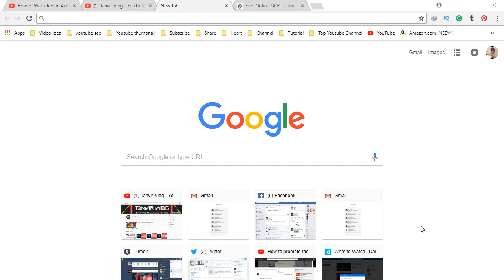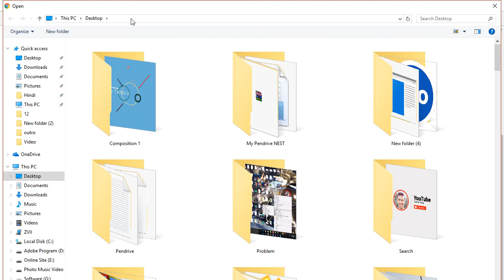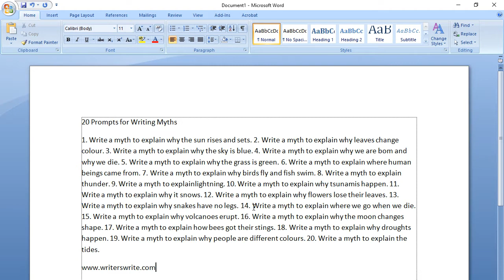How to Convert JPEG to Word Online Scanned File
Online JPEG image into editable word format

In the fourth and last step, you are now required to click at the button of convert and then see how the software program in converting the said image into the editable word format. This can be seen working out in just few minutes and now the option is all yours to make the necessary changes into the JPEG file, which is now converted into the editable word document.